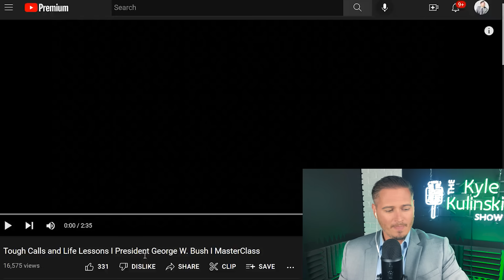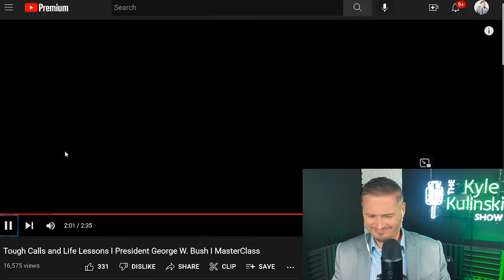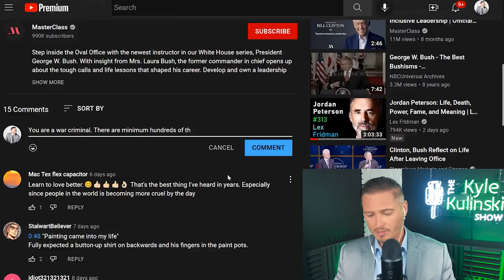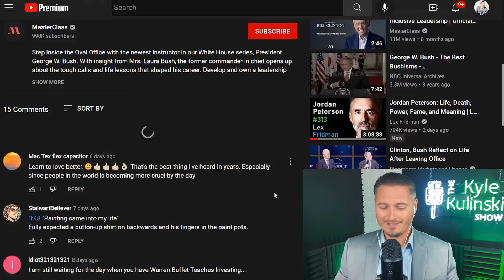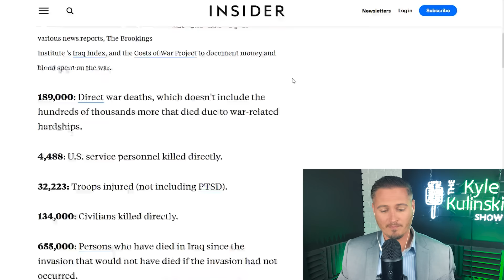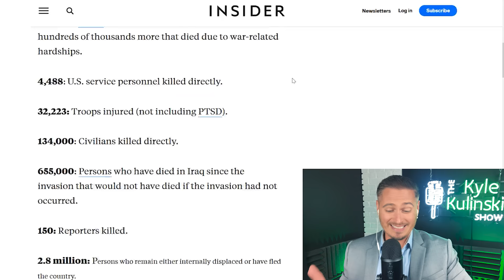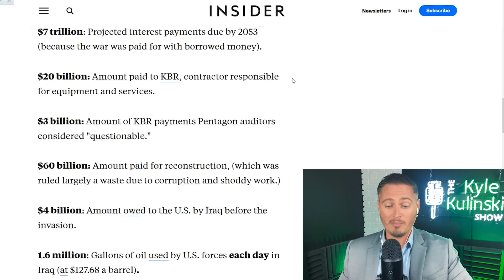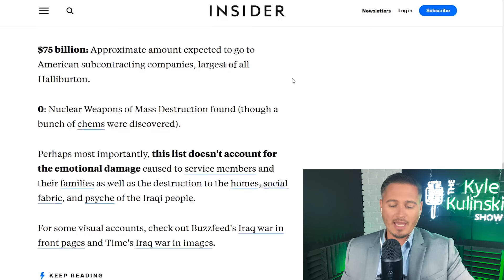NOT THE ONION: George W. Bush Gives "Masterclass" On Leadership | The Kyle Kulinski Show